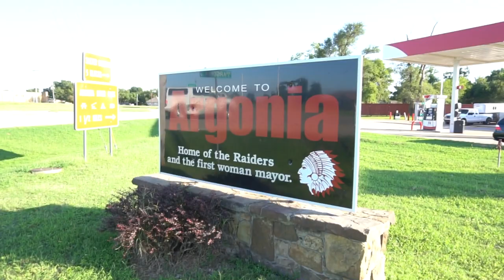LDRS 38 : The World's Largest High Power Rocket Launch Preview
Here is a quick sample of the coming series of my coverage of LDRS 38 in Argonia, Kansas.

LDRS is the Tripoli Rocketry Association's national high power launch. It stands for Large, Dangerous Rocket Ships.

Every year hundreds of participants and spectators flock to the LDRS host site for the event of their lives!